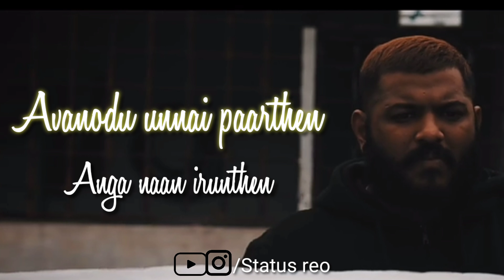Medicine 💉 havoc brothers 💜 painkiller-2💞 whatsapp status 💖 status reo 💛....